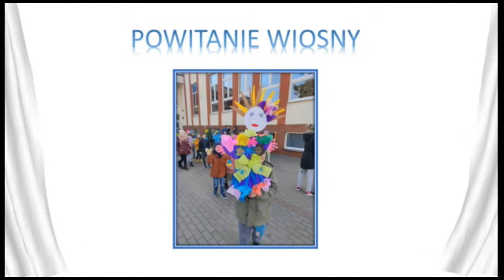Powitanie wiosny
Powitanie wiosny w SP1